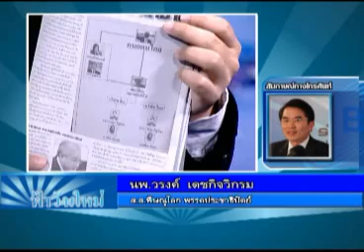ฟ้าวันใหม่ 27 11 55 เบรก3